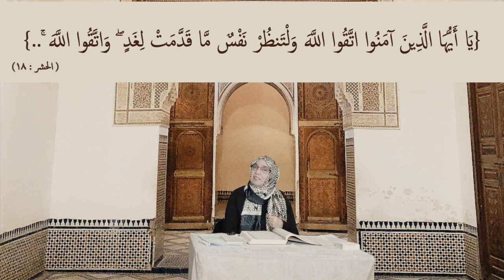اتَّقُوا اللَّهَ وَلْتَنظُرْ نَفْسٌ مَّا قَدَّمَتْ لِغَدٍ: مقطع قصير من تدبر سورة الحشر 13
التقوى منهج حياة يدفعك إلى أن تقول للناس حُسنًا
وكلما ترسخت قدمك في التقوى؛ زاد عملك حُسنًا
التقوى تُسقي زرعك في الحياة ليزداد حُسنًا